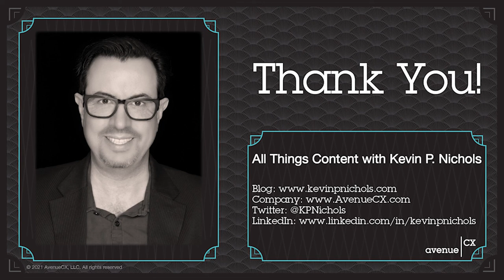Convergence of Storytelling in Music and Film with Matt Geraghty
In this episode of “All Things Content”, Kevin is joined by content strategist, musician, and documentarian Matt Geraghty. Matt describes his journey growing up as a musician and becoming fascinated with the musical traditions of other cultures. He talks about how those interests led him to creating multiple documentaries highlighting the untold stories of many artists and communities in Latin America. In addition, he and Kevin discuss the intersection of content and art, and how Matt’s work in the corporate world and artistic landscape supplement each other.
Matt Geraghty is a multi-instrumentalist, music producer and filmmaker best known for his cross cultural and inclusive music collaborations across New York City, Chicago, Europe and Latin America.

Matt founded JUST PLAY in 2013, a music and documentary project developed from meetings and improvisations with musicians from New York, New Orleans, Havana, San Juan and Peru. Matt created the project to increase the visibility of artists across the African Diaspora in the Americas. JUST PLAY, now with 275 artists, is a traveling artist collaboration project based on 3 central pillars: creativity, freedom, and global unity.